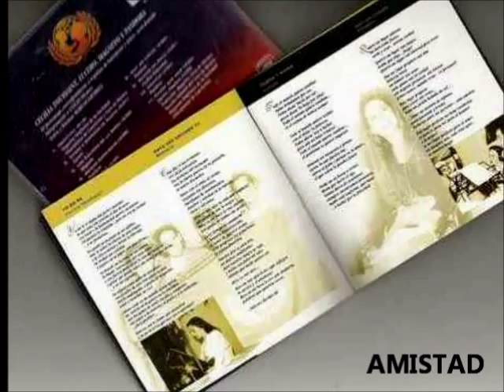Pandora 30 Años Parte 11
D.R. Emi Music Lo acontecido con el grupo durante 1995 y 1996.